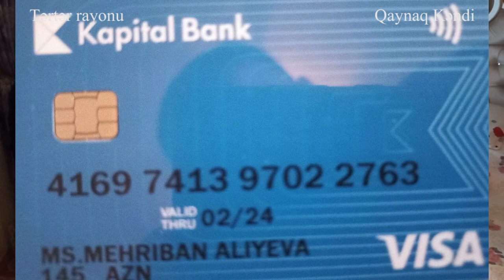Müharibənin qurbanı olan dinc sakin baxımsızlıqdan şikayətlənir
Tərtər rayonu Qaynaq kənd sakini Əliyev Dəyanət Qənimət oğlu 2-ci Qarabağ savaşı zamanı düşmən artileriyasının dinc sakinlərə atəşi nəticəsində xəsarət alıb. Aşağı ətrafları iflic olub. Hazırda 1-ci qrup əlillik dərəcəsi verilsə də , ona cəmi 150 manat təqaüd kəsilib. Himayəsində xəstə anası, 3 azyaşlı (onlardan ikisi əkiz) uşağı var.
Müalicəsi üçün YAŞAT fonduna müraciət etsə də ona hərbçi olmadığı üçün kömək edə bilməyəcəklərini deyiblər.
AXCP Tərtər Rayon Şöbəsinin fəalları Əliyev Dəyanət Qənimət oğlunun ziyarətində olublar. Xahişimizlə onunla söhbəti qeydə alıb bizə göndəriblər. Biz də izləyicilərimizə təqdim edirik.
Əliyev Dəyanətin mobil nomrəsi 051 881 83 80, ailəsinə məxsus Kapital Bank kartının nömrəsi 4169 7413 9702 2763. İmkanlı şəxslərdən yardım etmək xahiş olunur